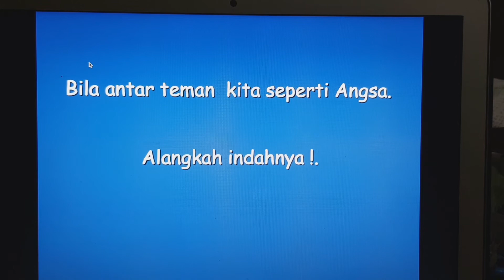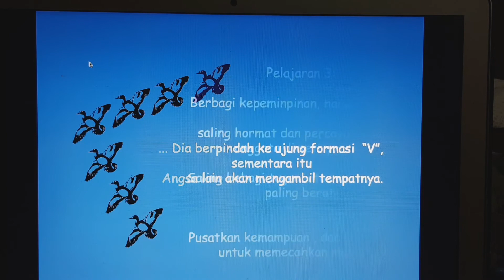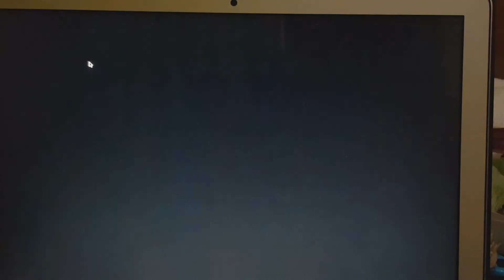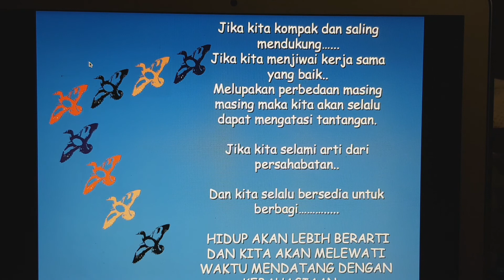BAHASA ANGSA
Cara menambah subscriber yutube  dengan cepat " Dengan cara bagaimana membuat konten agar video yang dibuat itu unit dan menarik"  sehingga mendorong netizen untuk memnontonnya.. boleh di coba